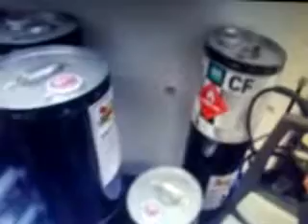Ryan Farquhar shows us his set-up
for the latest Road Race news.
Ryan Farquhar gives us a tour and talks about his preparations.